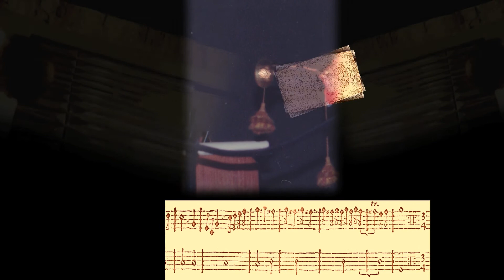Claudio Brizi's Discography - Volume 5 - G. Fantini Seconda Sonata detta del Gonzaga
Girolamo Fantini (1600 - a. 1675)
Seconda Sonata di Tromba, et Organo insieme detta del Colloreto.
Igino Conforzi Baroque Trumpet (Egger 1982 from J. L. Ehe II)
Claudio Brizi Organ (Luca di Bernardino da Cortona 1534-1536 - Arezzo Cathedral).
From: Girolamo Fantini "... Quanto musicalmente in Organo, con Tromba Sordina, col Cimbalo, e ogn'altro istrumento"
CD Quadrivium SCA 030
Digital Recording: Studio Audio SCA
Sound Engineer: Francesco Ciarfuglia
Editing and Mastering: Riccardo Magni
Artisti Director: Carlo Pedini
Recorded on July 7th and 8th 1992

Ho conosciuto Igino Conforzi tanti anni fa, nel 1981. Subito nacque la bella amicizia che ci lega tuttora e cominciammo a suonare insieme. Egli era già diplomato in Tromba presso L'Istituto Musicale Pareggiato "G. Briccialdi" di Terni ed io ero ancora uno studente di organo presso il Conservatorio "F. Morlacchi" di Perugia .
Il nostro debutto pubblico ebbe luogo ad Arrone, il paesino umbro dove ho trascorso la mia infanzia, nel 1981...
... tanti anni fa... esattamente nel Giugno del 1981!
Eravamo entrambi fortemente attratti dalla riscoperta, all'epoca assai recente, degli strumenti storici e dalle ricerche musicologhe correlate. A quel tempo non esistevano ancora né Internet né le biblioteche digitali ed io ricordo ancora quando, come giovani pionieri, ce ne andammo a Bologna e, ancora ragazzi, ci tuffammo tra gli scaffali di una delle Biblioteche Musicali più importanti del modo: Il Museo Bibliografico Nazionale. Il compianto  Dott. Oscar Mischiati fu gentilissimo e ci fece da guida tra schedari e scaffali. Tornammo a casa con il nostro trofeo: la copia fotostatica del "Modo per imparare a sonare di tromba", il metodo pubblicato nel 1638 da Girolamo Fantini. Il mio Maestro, Wijnand van de Pol, apparteneva all'avanguardia del manipolo di studiosi interessati alla riscoperta degli antichi strumenti e della antiche prassi esecutive. Egli suggerì ad Igino di prendere contatti con Edward H. Tarr e fu allora che Igino cominciò a studiare la Tromba Barocca.
Le foto che scorrono nel video sono tratte dai nostri concerti di quel periodo. Quella con più capelli risale al 1986 (Concerto nella Cattedrale di Acquapendente, presso Orvieto), mentre quella nella quale molti capelli ci avevano già abbandonato per sempre è del 1992 (Perugia, concerto alla Rocca Paolina). A questo periodo risale la registrazione del CD dal quale è tratta la colonna sonora del presente video.